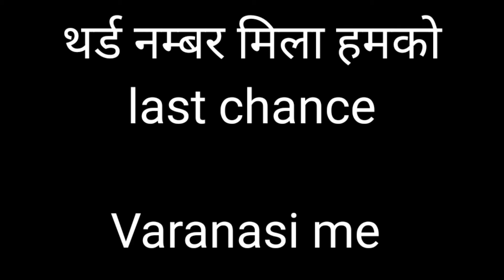up police game javelin throw//up police news//helping_upp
Uttar Pradesh police video